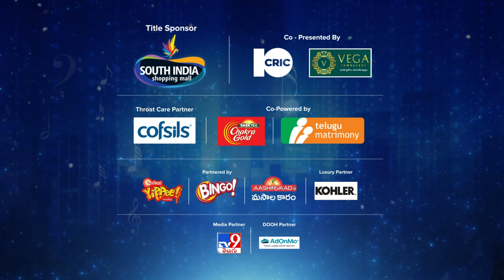Telugu Indian Idol Season 3 | Sree Poornima Promo | Thaman, Karthik, Geetha Madhuri, Sreerama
Eliminate ayyedi evaro chudandi !

Watch TeluguIndianIdolS3 Episode 9 streaming now, only on aha!